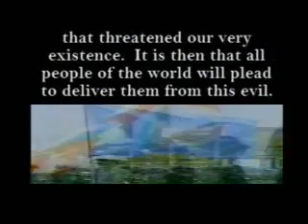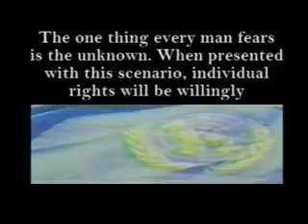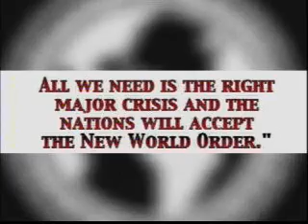8 Facts Why You Should Doubt the Government Story of the 9 11 Attack 08 The Criminals And Their Mo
Please see my other videos and albums and bootlegs.